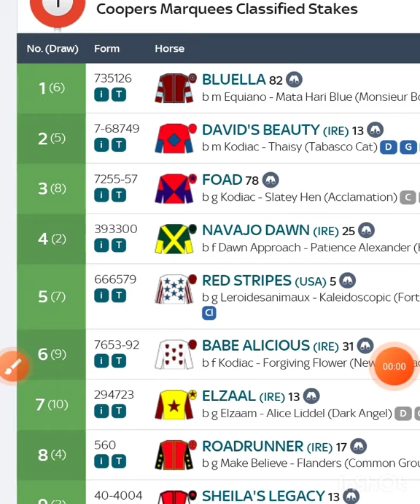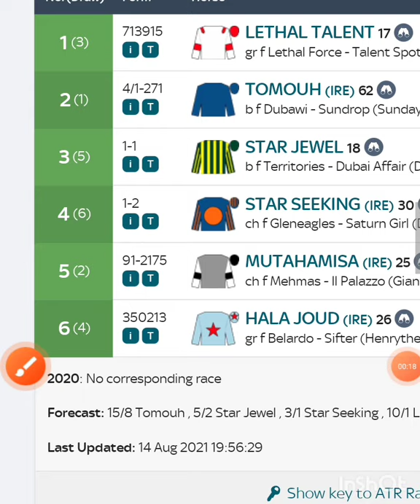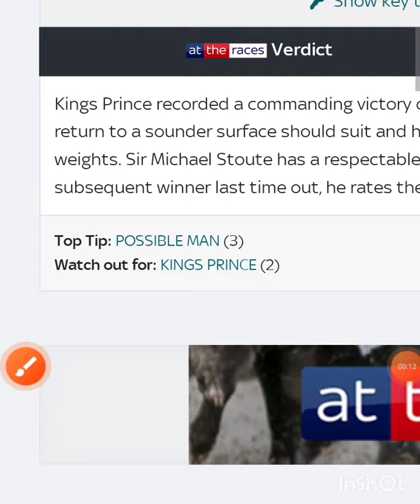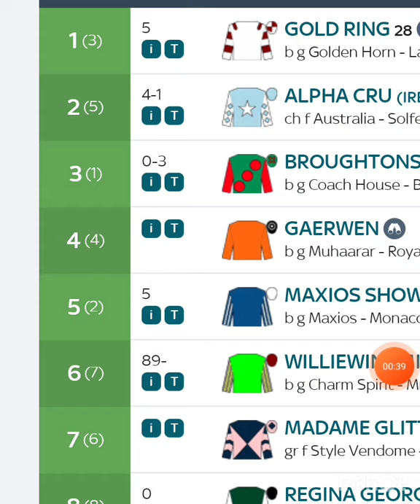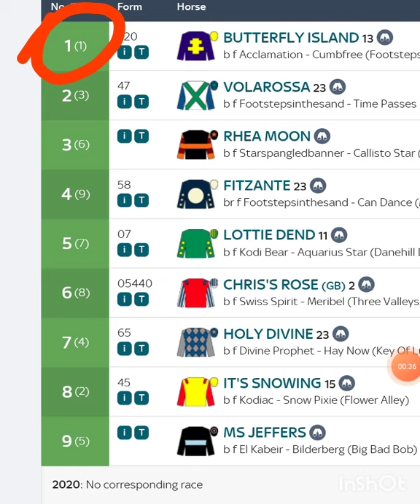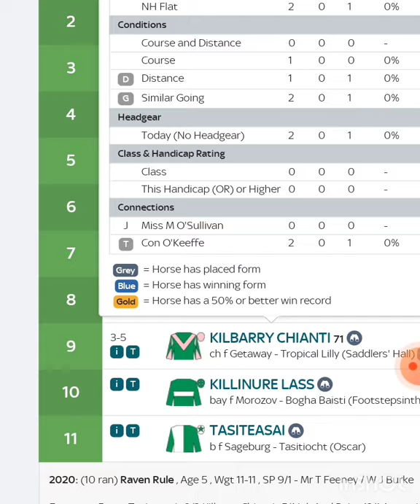Horse racing tips 15th August 2021UK race tips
horse racing tips 15th august 2021 uk race tips